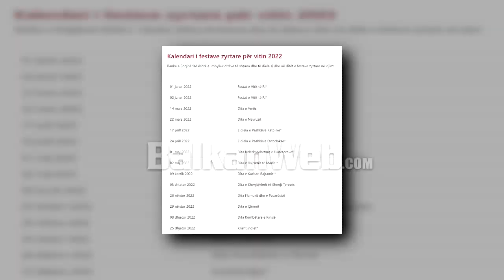Administrata publike, 4 dite pushimi. Keshilli i Ministrave vendosi te kursehet energjia